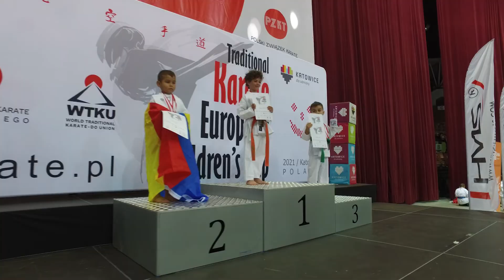Puchar Europy Dzieci w Karate Tradycyjnym -03